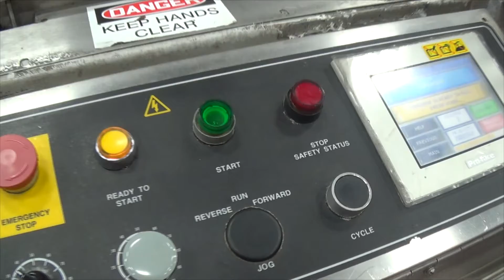G9549 Shanklin Horizontal F1 Stainless Side Seal Wrapper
This is a functional video of G9549 Shanklin Horizontal F1 Stainless Side Seal Wrapper. for more available equipment.